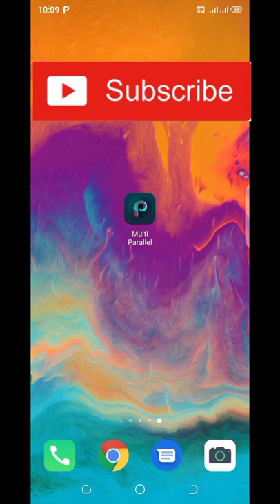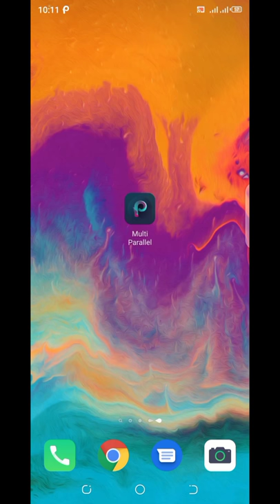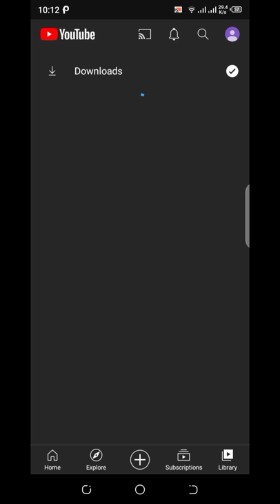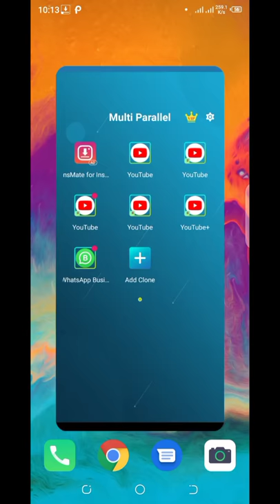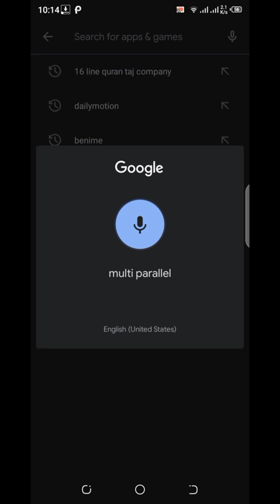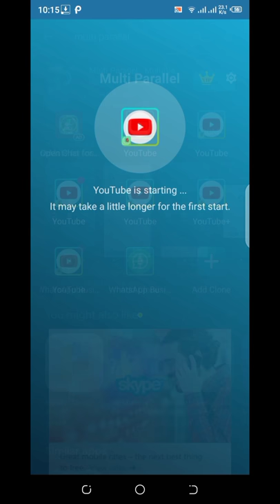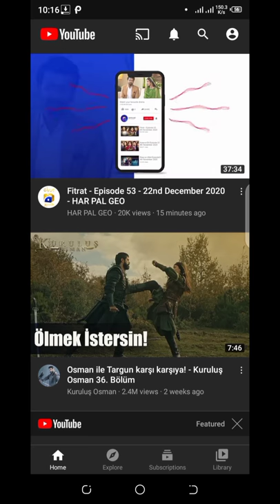10 whatsapp tricks | 10 whatsapp in one phone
How to install 10 Whatsapp Accounts in Android | Parallel Space－Multi Accounts [No Root]